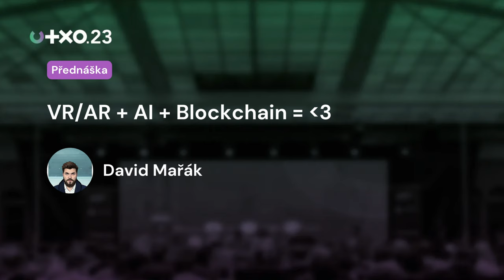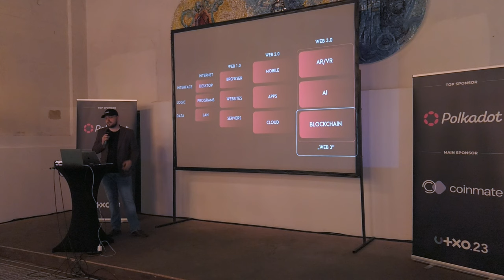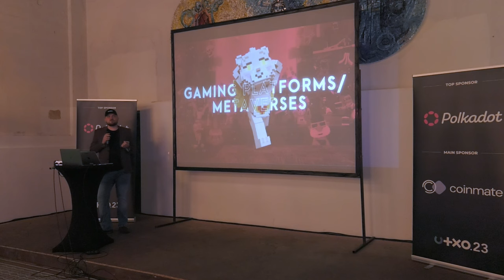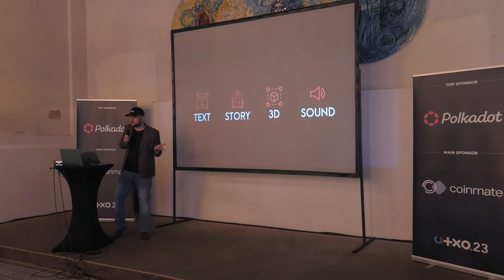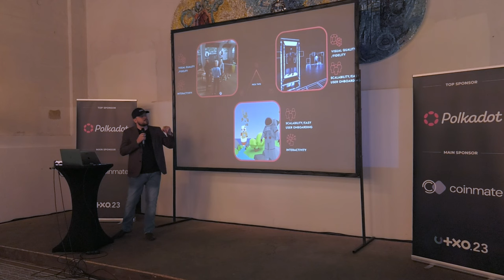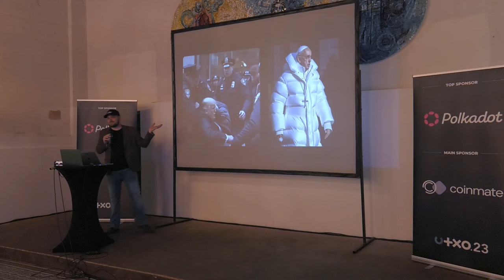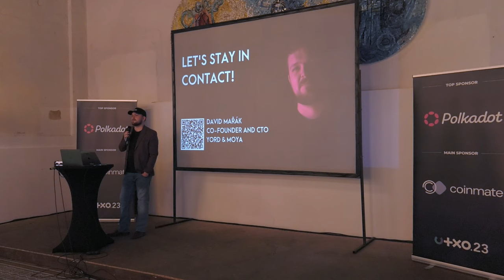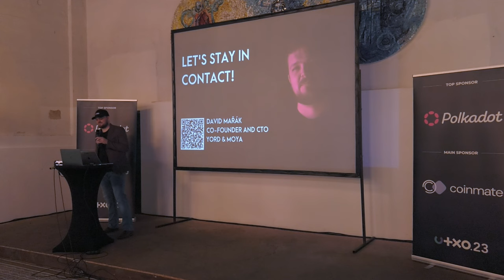VR/AR + AI + Blockchain = ❤️ | David Mařák | UTXO.23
Blockchain je jen část skládanky. Evoluce internetu se děje na všech frontách a je dobré o nich přemýšlet jako o celku. AI, Metaverse a Blockchain nejsou konkurenční témata, ale součást jedné velké vize, kterou bych vám v tomto talk rád představil. Jak může blockchain těžit z momentálního hypu okolo AI..atd
David Mařák
Sobota 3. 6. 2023, Gabriel Loci - Praha